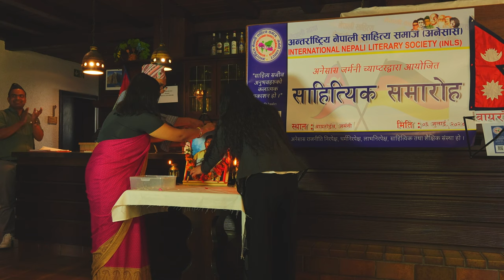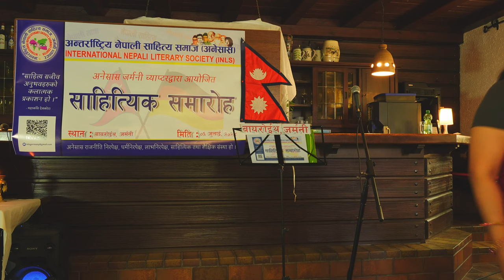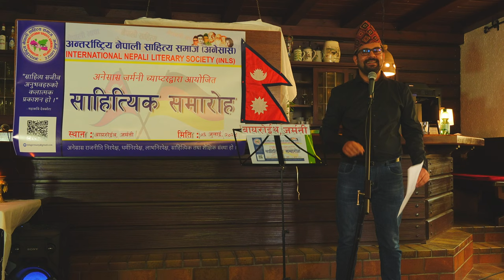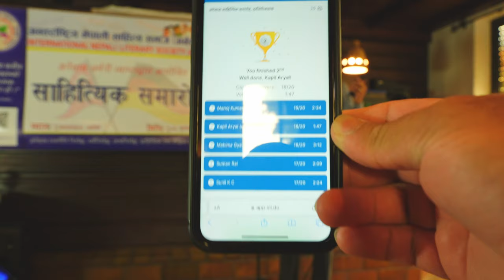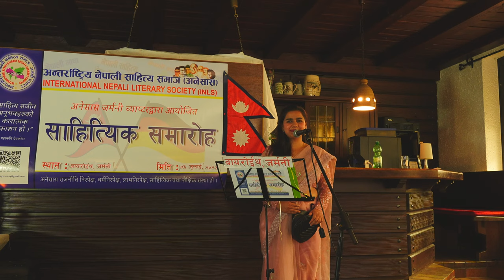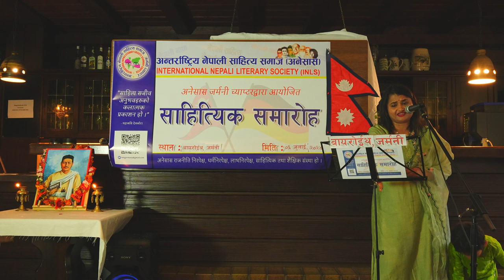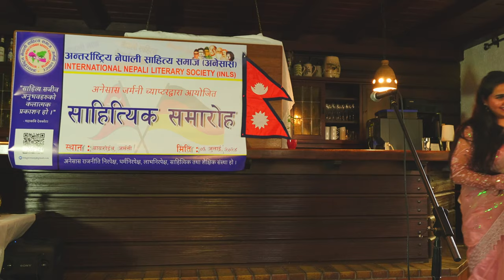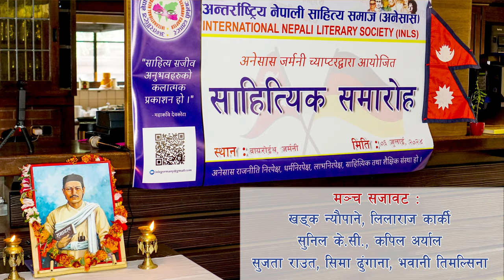जर्मनीमा अनेसास साहित्यिक समारोह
किन  यती   माया  गर्छु  ?,  जवाफ  छ  मसँग ।
पाइला पाइला तिम्रो साथको, अभाव छ मसँग ।।
     परदेशको जिन्दगी हरेक पाइलामा आफन्त, आफ्नोपन, आफ्नो भाषा, आत्मियताको अभाव हुने गर्दछ । तर बिरलै हुने नेपाली भाषा, साहित्यका यस्ता कार्यक्रमले त्यो अभावको धेरथोर भर्पाइ गर्ने गर्दछ ।
हालै मात्रा अनेसास जर्मनी च्याप्टरले आफ्नो दोस्रो भौतिक कार्यक्रम सफल रुपमा सम्पन्न गरेको थियो । सो कार्यक्रमको सफलतामा आफुले पनि जाने, सकेजतिको योगदान दिन पाउनु र उपस्थीति जनाएर आफ्नो पनि प्रस्तुति दिन पाउनु मेरो लागि अविस्मरणिय हुनेछ ।
धन्यवाद र आभार भन्नु पर्ने धेरै हुनुहुन्छ तर मिठो नेपाली खानासहित बसोबासकोसम्म पनि सहज व्यवस्था मिलाई दिनु हुने लिलाराज बुवा तथा समस्त बायरोईथ बासिलाई भने अन्तर्मनदेखि सम्झिन चाहन्छु ।
१ घण्टा जतिको समय छुट्टाएर आउनुहोस् अनि जर्मनीमा साहित्यको माहोल कस्तो रहेछ थाहा पाउनु होस् ।
कार्यक्रम हेरिसकेपछि कस्तो लाग्यो प्रतिक्रिया भने दिन नभुल्नुस् है ।
नमस्कार !
म कपिल अर्याल, हाल जर्मनीमा बस्छु । हेरेर साथ दिनु हुने सम्पूर्णलाई धन्यवाद ।